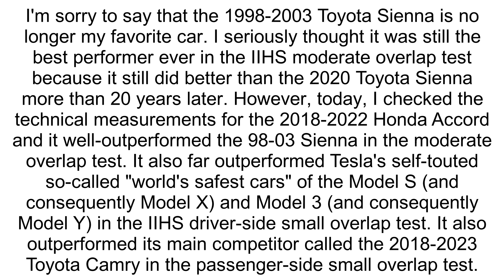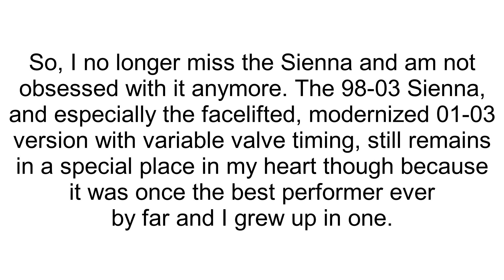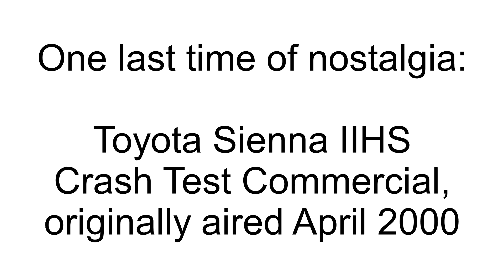470. *HUGE* Announcement: First Generation Toyota Sienna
I'm sorry to say that the 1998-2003 Toyota Sienna is no longer my favorite car. I seriously thought it was still the best performer ever in the IIHS moderate overlap test because it still did better than the 2020 Toyota Sienna more than 20 years later. However, today, I checked the technical measurements for the 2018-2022 Honda Accord and it well-outperformed the 98-03 Sienna in the moderate overlap test. It also far outperformed Tesla's self-touted so-called "world's safest cars" of the Model S (and consequently Model X) and Model 3 (and consequently Model Y) in the IIHS driver-side small overlap test. It also outperformed its main competitor called the 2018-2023 Toyota Camry in the passenger-side small overlap test.

Even though the 2017-present Honda Clarity is based off of the facelifted 2016 Honda Accord, it's significantly strengthened to levels beyond the redesigned 2018 Accord in order to protect the high-pressure hydrogen tanks in one of its variants. So, it's even safer than the 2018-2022 Accord. The 2018-present Honda Clarity Plug-In Hybrid is also the plug-in hybrid with one of the longest ranges in EV mode with high efficiency (which the Toyota RAV4 Prime falls short on due to poor aerodynamics) while also offering Toyota/Honda reliability. When combined with the fact that only a small amount of precious elements is required to make its relatively-small battery, it's also one of the greenest cars ever. So, the 2018-present Honda Clarity Plug-In Hybrid is now my new favorite car.

So, I no longer miss the Sienna and am not obsessed with it anymore. The 98-03 Sienna, and especially the facelifted, modernized 01-03 version with variable valve timing, still remains in a special place in my heart though because it was once the best performer ever by far and I grew up in one.

One last time of nostalgia:
Toyota Sienna IIHS Crash Test Commercial, originally aired April 2000